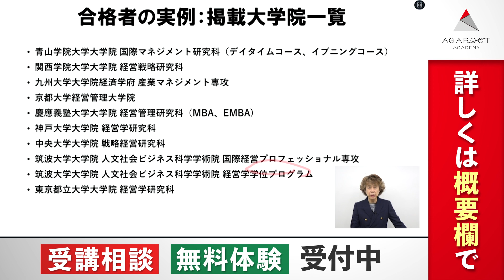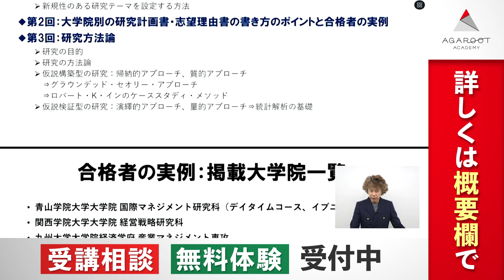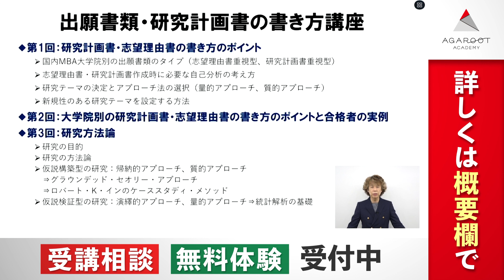【2025年4月入学目標】国内MBAの「出願書類・研究計画書」の書き方とは？ ｜アガルートアカデミー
✅登録者だけが見れる限定動画！

研究計画書を含む出願書類全般（志望理由書、実務経験の報告書など）の書き方のポイントを講義＆添削指導します。